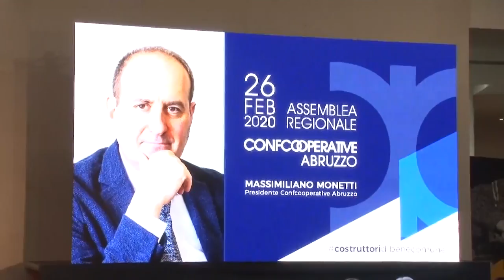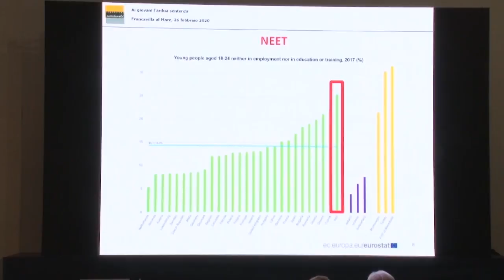Francavilla. Assemblea di Confcooperative Abruzzo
Il Museo Michetti di Francavilla ha ospitato oggi l'assemblea di Confcooperative Abruzzo, alla presenza di illustri ospiti